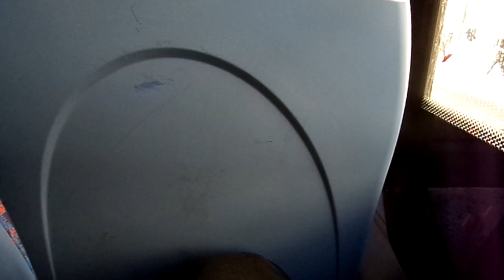Wright Gemini 2 Volvo B5LH Metroline VWH1408 LK62DWA Short Journey on the Route 98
Route 98 from Holborn, Red Lion Square to Great Titchfield St/Oxford Circus Station. 11/09/2021.